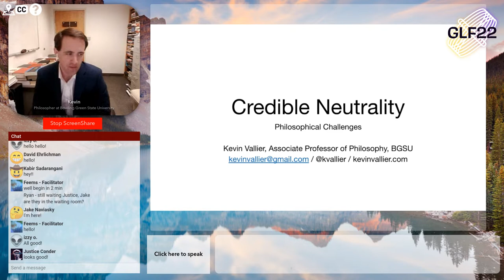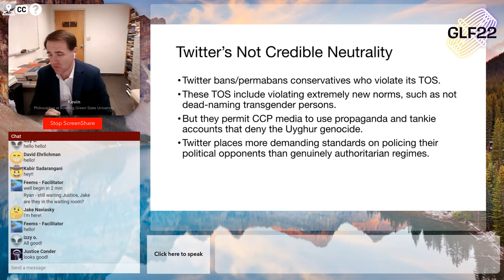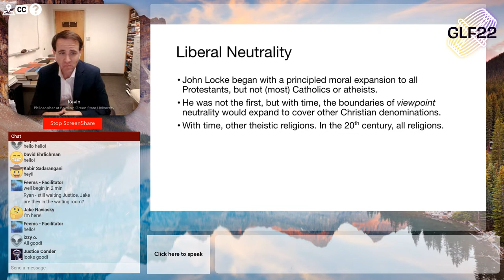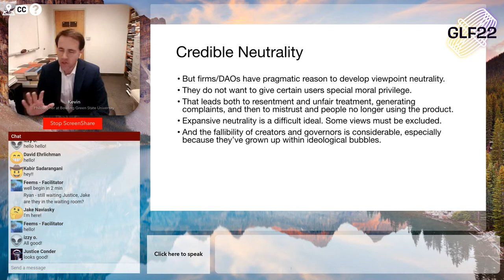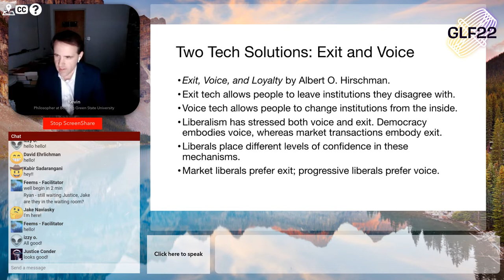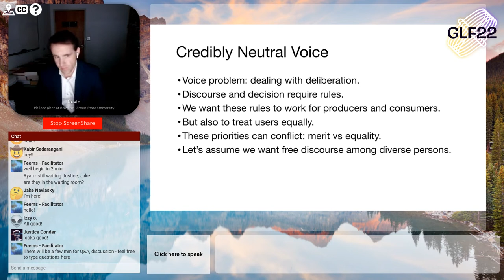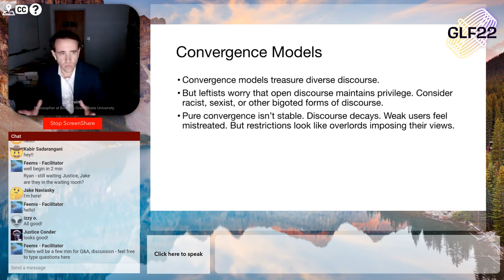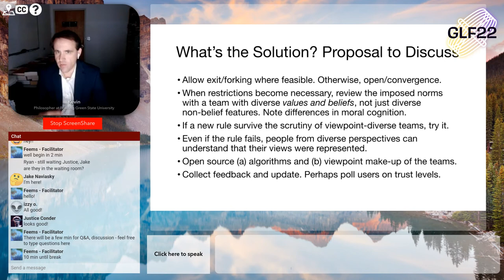Kevin Vallier: Credible Neutrality – Philosophical Challenges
Kevin Vallier is an Associate Professor of Philosophy in BGSU’s philosophy department. He also direct BGSU’s program in Philosophy, Politics, Economics, and Law (PPEL).

Vallier begins by defining Credible Neutrality using two examples: Amazon and Twitter. Amazon has decided not to sell certain books based on self-imposed values. Twitter has decided to ban certain users for similar reasons. He then discusses the implications of exit and voice, and how each might be used in systems that lack credible neutrality. There is a brief discussion on DAOs and the broader tech ecosystem, and how governance tokens might increase the ability for users to use voice as opposed to being forced to exit systems they disagree with.

There is a lot of crypto discourse around credibly neutral systems, especially inspired by Vitalik’s writing. Vallier’s lecture provides a solid overview of the roots of credible neutrality in political philosophy and how builders and users in the crypto ecosystem can better understand and build systems that align with these values.